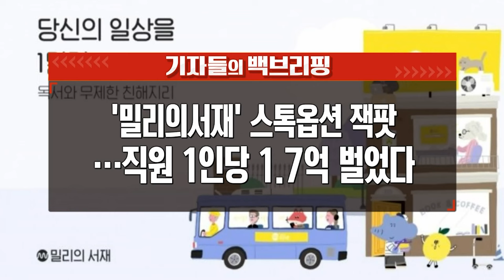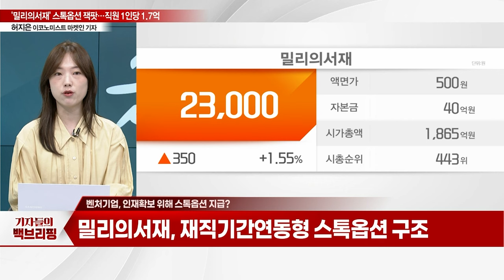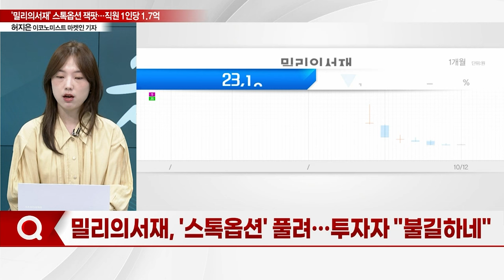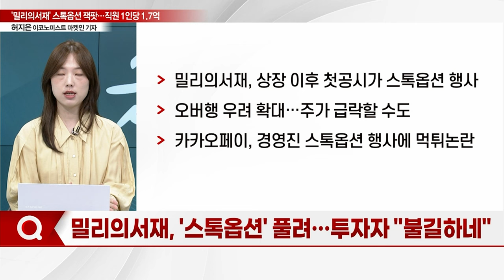'밀리의서재' 스톡옵션 잭팟… 직원 1인당 1.7억 벌었다_기자들의 백브리핑 (20231012)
Q. 스톡옵션 잭팟… 차익실현 '돈방석'
Q. 스톡옵션으로 1400% 수익
Q. 스톡옵션 행사 물량 남았다?
Q. 벤처기업, 인재 확보 위해 스톡옵션 지급?
Q. '스톡옵션' 풀려… 투자자 "불길하네"